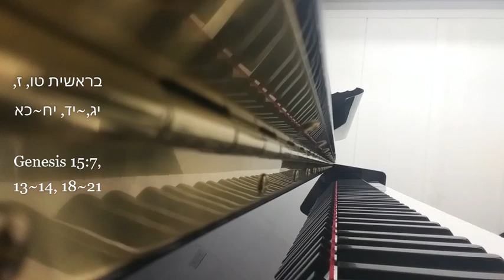בראשית טו, ז, יג~יד, יח~כא בפסנתר - Genesis 15:7, 13~14, 18~21 on the piano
Musical Interpretation of Hebrew Scriptures of Genesis 15:7,13~14,18~21 played on the piano.
Recorded in Jerusalem.
בראשית טו, ז, יג~יד, יח~כא
וַיֹּ֖אמֶר אֵלָ֑יו אֲנִ֣י יְהוָ֗ה אֲשֶׁ֤ר הוֹצֵאתִ֨יךָ֙ מֵא֣וּר כַּשְׂדִּ֔ים לָ֧תֶת לְךָ֛ אֶת־הָאָ֥רֶץ הַזֹּ֖את לְרִשְׁתָּֽהּ׃
וַיֹּ֣אמֶר לְאַבְרָ֗ם יָדֹ֨עַ תֵּדַ֜ע כִּי־גֵ֣ר ׀ יִהְיֶ֣ה זַרְעֲךָ֗ בְּאֶ֨רֶץ֙ לֹ֣א לָהֶ֔ם וַעֲבָד֖וּם וְעִנּ֣וּ אֹתָ֑ם אַרְבַּ֥ע מֵא֖וֹת שָׁנָֽה׃
וְגַ֧ם אֶת־הַגּ֛וֹי אֲשֶׁ֥ר יַעֲבֹ֖דוּ דָּ֣ן אָנֹ֑כִי וְאַחֲרֵי־כֵ֥ן יֵצְא֖וּ בִּרְכֻ֥שׁ גָּדֽוֹל׃
בַּיּ֣וֹם הַה֗וּא כָּרַ֧ת יְהוָ֛ה אֶת־אַבְרָ֖ם בְּרִ֣ית לֵאמֹ֑ר לְזַרְעֲךָ֗ נָתַ֨תִּי֙ אֶת־הָאָ֣רֶץ הַזֹּ֔את מִנְּהַ֣ר מִצְרַ֔יִם עַד־הַנָּהָ֥ר הַגָּדֹ֖ל נְהַר־פְּרָֽת׃
אֶת־הַקֵּינִי֙ וְאֶת־הַקְּנִזִּ֔י וְאֵ֖ת הַקַּדְמֹנִֽי׃
וְאֶת־הַחִתִּ֥י וְאֶת־הַפְּרִזִּ֖י וְאֶת־הָרְפָאִֽים׃
וְאֶת־הָֽאֱמֹרִי֙ וְאֶת־הַֽכְּנַעֲנִ֔י וְאֶת־הַגִּרְגָּשִׁ֖י וְאֶת־הַיְבוּסִֽי׃
Then He said to him, “I am Adonai who brought you out from Ur of the Chaldeans, in order to give you this land to inherit it.”
Then He said to Abram, “Know for certain that your seed will be strangers in a land that is not theirs, and they will be enslaved and oppressed 400 years. But I am going to judge the nation that they will serve. Afterward they will go out with many possessions.
On that day Adonai cut a covenant with Abram, saying, “I give this land to your seed, from the river of Egypt to the great river, the Euphrates River: the Kenite, the Kenizzites, the Kadmonites, the Hittites, the Perizzites, the Raphaites, the Amorites, the Canaanites, the Girgashites, and the Jebusites.”